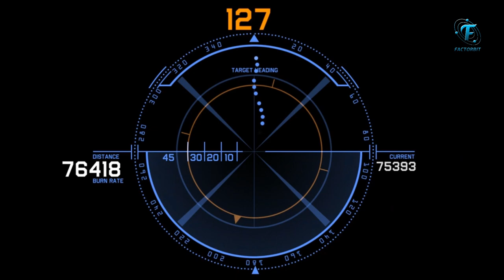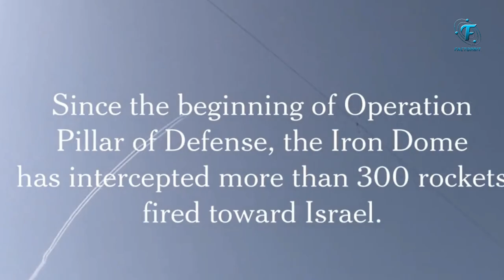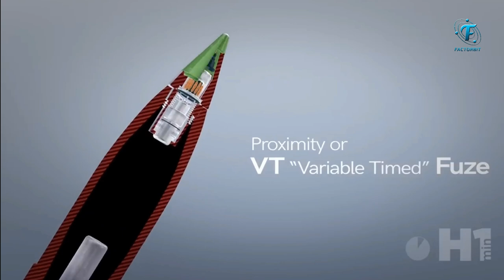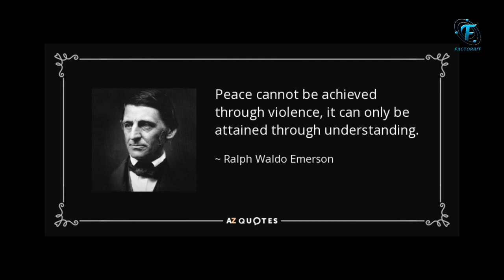How Israel's Iron Dome works ? | इज़राइल का आयरन डोम कैसे काम करता है। Factorbit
Amid war Israel and Palenstine, militant group Hamas fired over a 2000 rockets from Gaza at Israel. But Israel's air defense system, Iron Dome, protects most of it. So, here's what you need to know all about the Iron Dome.